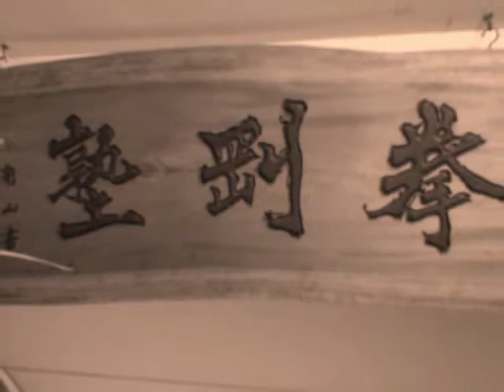Japanese Nippon Kenpo Dojo 拳剛塾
自衛隊拳法訓練隊ｖｓ拳剛塾はこちら

I am rooting for 2020 Tokyo Olympics ！